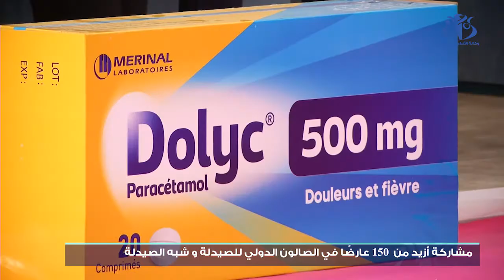أكثر من 15 عارضاً قي الصالون الدولي للصيدلة والصناعات الصيدلانية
الجزائر (وأج)-  فتتاح الصالون الدولي الرابع عشر للصيدلة و الصناعات الصيدلانية (سيفال
2020) بقصر المعارض بمشاركة 150 عارضاً .